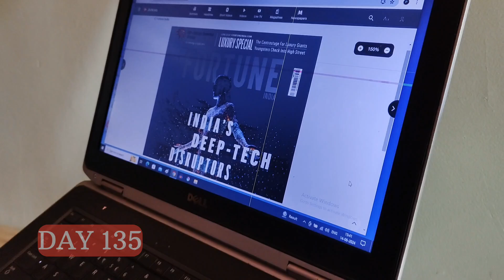FAT TO FIT TRANSFORMATION LIVE JOURNEY DAY 135/275 HARD CHALLENGE 🔥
Gym motivation
workout
exercise
body transformation
body building